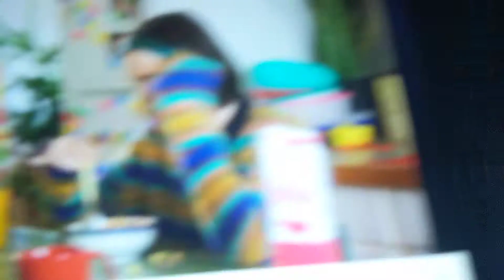Only Fools And Horses The Original Series Big Brother 40th Anniversary Sneak Preview. 🍻🍺🎊🎉🥳📺📽️🎞️🎬🎥🇬🇧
Happy 40th Birthday Only Fools And Horses The Original Series.
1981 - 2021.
40 Years Of Only Fools And Horses Magic Family Fun Music Comedy Action Adventure And Excitement.

You Know It Makes Sense.

This Is My Funny Scene In The Show. With A Huge Big Super Awesome Help With Pingu And Robby From Pingu The Original Series In 1990 In Action Turning Peckham In South London Near The Capital City Of London In England In The United Kingdom Upside Down And Want To Be Come Television Stars. I've Also Put Rick Ashley And Benee As A Special Guest Stars As Well And They're Also Want To Be Come Tv Stars As Well Too Folks. X